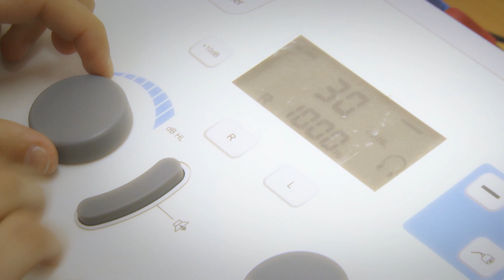ניידות השמיעה של עמותת "בקול"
הקריה האקדמית אונו בקמפיין "אנשים שמשנים את פני החברה בישראל" על פרוייקט ניידות השמיעה של החוג להפרעות תקשורת המשותף עם עמותת "בקול" המסייעת לכבדי שמיעה בישראל.

יזמות חברתית ומעורבות חברתית הן מטרות נעלות בעיני הקריה האקדמית אונו על כן היא מתחייבת לפעול, גם השנה למענן ולמען שינוי פני החברה בישראל. הקריה האקדמית אונו מאמינה כי השכלה אקדמית הינה כלי הכרחי להשתלבות בשוק העבודה ולצמצום פערים בחברה הישראלית, ולכן פועלת להרחבת מעגל הצעירים הזוכים להשכלה אקדמית בישראל, ומקדמת פרויקטים חברתיים ייחודיים.

בין הפרוייקטים:

הקריה האקדמית אונו היא המוסד הראשון להשכלה גבוהה בישראל,  אשר הכניס לתבניות הלימודים לתואר ראשון דרישות חובה של 4 שעות מחוייבות לקהילה. השעות הללו מוכרות כשעות אקדמיות.

הקמת קמפוסים נפרדים לאוכלוסייה  החרדית, בהם לומדים למעלה מ-1500 סטודנטיות וסטודנטים, לתואר ראשון במשפטים ובמנהל עסקים, במטרה לשלבם בשוק העבודה הישראלי.

תכניות אקדמיות לבני הציונות הדתית הלאומית היוצרות דו שיח בחברה הישראלית.

מרכז אונו למשפט חברתי קליני-- הקריה האקדמית אונו מפעילה קליניקות מקצועיות שנועדו לתת סיוע משפטי לציבור, תוך כדי אימון הסטודנטים לעבודה בשטח. הקליניקות הקיימות לסיוע משפטי הן: הקליניקה לסיוע לשופטי בית המשפט המחוזי, הקליניקה החרדית לזכויות האדם, הקליניקה הירוקה לאיכות הסביבה ולתכנון ובניה, הקליניקה לדיני תעבורה ושינוי חברתי, הקליניקה להגנה על זכויות הצרכן, הקליניקה ליזמות עסקית מסחרית ,הקליניקה לצדק חברתי, הקליניקה לסיוע בהוצאה-לפועל  הקליניקה לפרקטיקה סנגוריאלית, הקליניקה לתביעות משטרתיות, קליניקת  אור במשפט, קליניקת שכר מצווה בשיתוף עם לשכת עורכי הדין והקליניקה לדיני משפחה.

מרכז נגה למען נפגעי עבירה- מרכז נגה הוקם כמענה למצוקת נפגעי העבירה ובני משפחותיהם אשר אינם זוכים למענים מוסדיים מסודרים, אינם מהווים צד להליך הפלילי ולעיתים קרובות אף אינם מיודעים באשר לזכויותיהם או באשר להתקדמות ההליכים בעניינם.המרכז הוקם בשנת 2004 על ידי ד"ר דנה פוגץ' ועו"ד דיקלה טוטיאן בשיתוף הפקולטה למשפטים של הקריה האקדמית אונו. המרכז מפעיל שתי קליניקות: קליניקת ייצוג נפגעי עבירות חמורות -- נגה וקליניקת עמדת סיוע לנפגעים בבית המשפט המחוזי בפתח תקווה.

תכנית מנהיגי הדתות- לראשונה בישראל, 40 ממנהיגי 4 הדתות לומדים בכיתה אחת, לתואר ראשון במשפטים.

פרויקט אופ"ק- תוכנית מיוחדת עבור אנשי כוחות הצבא והביטחון, הכוללת מתן מלגות וליווי מנהלתי צמוד מתחילת התואר עד סופו.

מערך מלגות לתושבי הפריפריה.

תכנית לקידום סטודנטים יוצאי אתיופיה- בקריה האקדמית אונו לומדים למעלה מ- 150 סטודנטים יוצאי אתיופיה, המקבלים תיגבור לימודי, הכוון תעסוקתי והשתתפות גדולה בשכר הלימוד.

תמהיל סטודנטים ייחודי -- בקריה האקדמית אונו לומדים מספר רב של רופאים, רו"ח, אקדמאים ומנהלים, לצד סטודנטים מאיזורי פיתוח ויוצרים בכך דיאלוג חברתי אמיתי.

לאחר שנים של עשייה חברתית,  המפעל לשינוי פני החברה בישראל מהווה חלק מרכזי בהוויתם של הסגל האקדמי ושל הסטודנטים בקריה האקדמית אונו.